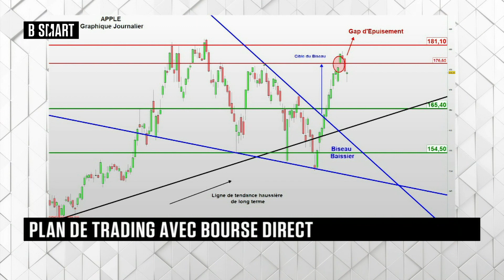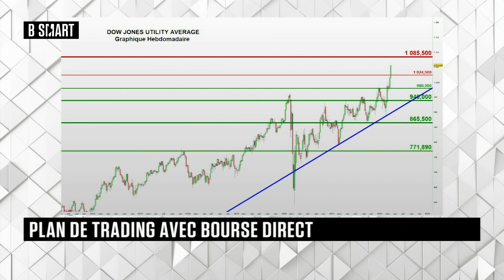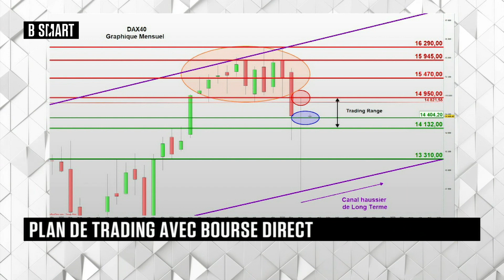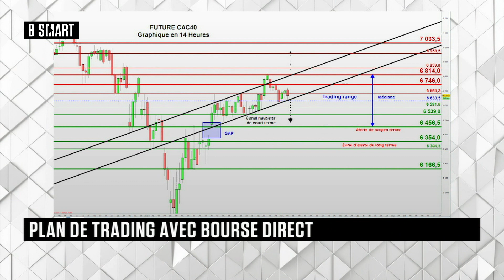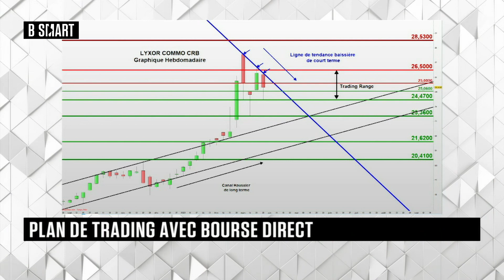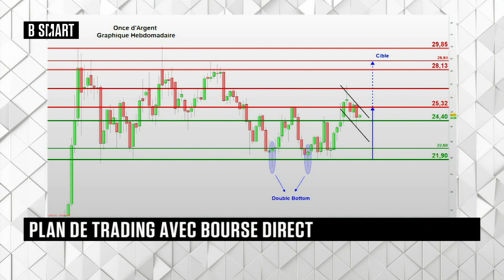Plan de Trading : Semaine du 4 Avril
Lecture des forces en présence et analyse graphique des valeurs et indices : Apple, Dow Jones Utility Average, Dax40, FutureCAC40, CRB, Argent.